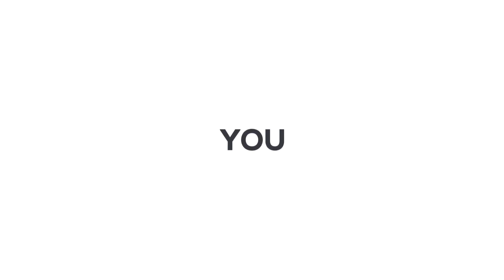PHƯƠNG PHÁP HỌC TIẾNG ANH HIỆU QUẢ | Học từ bảng chữ cái ABC the Alphabet | Tiếng Anh cơ bản